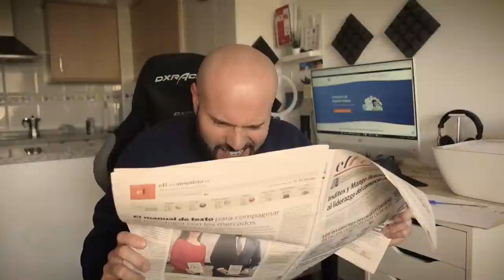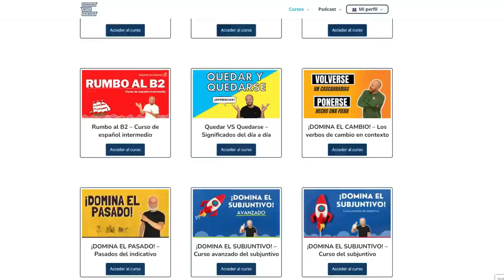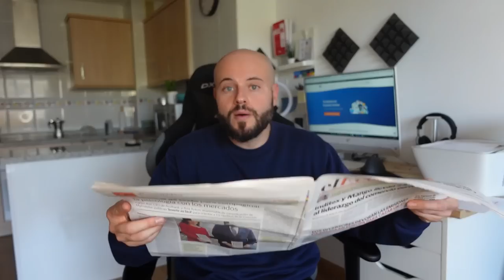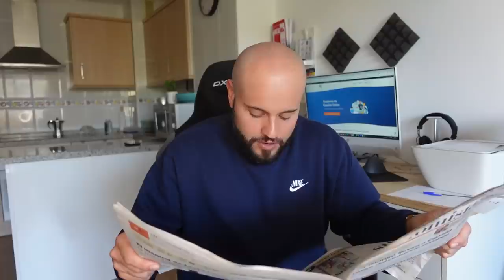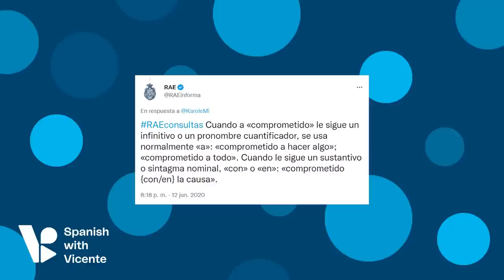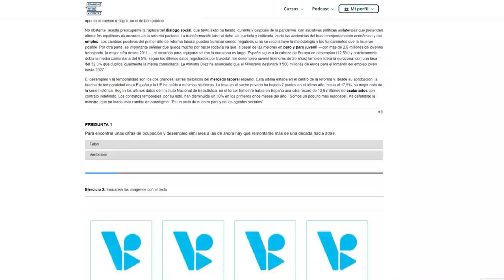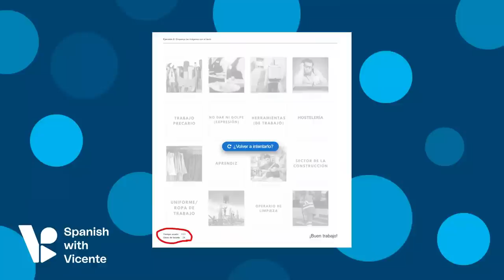🧰APRENDER ESPAÑOL CON NOTICIAS - VOCABULARIO del TRABAJO [Nivel C1]🧰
Curso de vocabulario avanzado en español: Lección 2: Mundo laboral. Hoy veremos vocabulario del mundo del trabajo como por ejemplo: asumir un cargo, otorgar una beca o trabajar de sol a sol. En esta lección del curso de vocabulario avanzado (Rumbo al C1) aprenderás el vocabulario del trabajo de nivel C1.

00:00 Vocabulario del  trabajo en español (Nivel C1)
2:00 Noticia 1: Otorgar una beca
5:30 Noticia 2: Asumir un cargo
8:10 Noticia 3: Trabajar de sol a sol/como un burro
10:09 Noticia 4: Estar comprometido con algo o estar involucrado
11:07 ¿ Estar comprometido con o comprometido a?
12:30 Diferencia entre estar comprometido y estar involucrado
14:17 Actividades con el vocabulario del trabajo